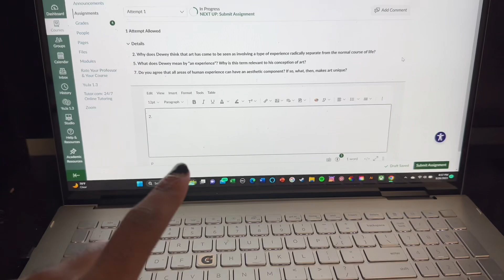Thank you 2K Subs‼️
Uhh GG….maybe we can hit 1 mil next week??
IM KIDDING….i mean…